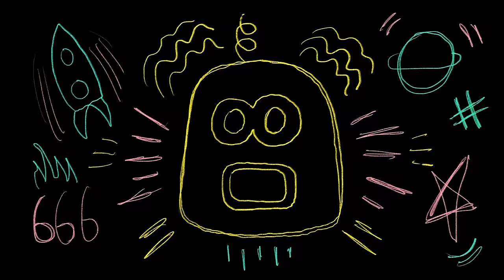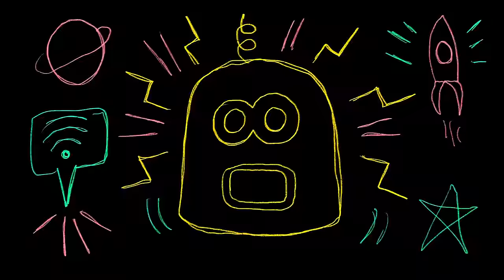Fanzine : Favé reprend Gazo, Ateyaba et Urus avec Waxx et C.Cole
Très très heureux d'avoir reçu Favé dans Fanzine depuis le temps qu'on voulait l'avoir !! On a pu mélanger les styles comme on kiffe et on espère que vous allez kiffer autant que nous !! Envoyez un max de forces on compte sur vouuuus !!

Merci à nos musiciens de l’espace 🤖:
- Côme Huveline à la batterie 🥁
- Alice Truet à la basse 🎸
- Samy Docteur à la guitare 🎸

À vous les studios maintenant …

© Fanzine Planet / Tourbillon

00:00 : Intro
00:57 : Ses influences
7:27 : Ateyaba - On est sur les nerfs
10:06 : Ses débuts
18:01:  Favé - Urus
20:55 : La scène, sa créativité, sa playlist
29:46 : Gazo - Molly
32:23 : Backstages